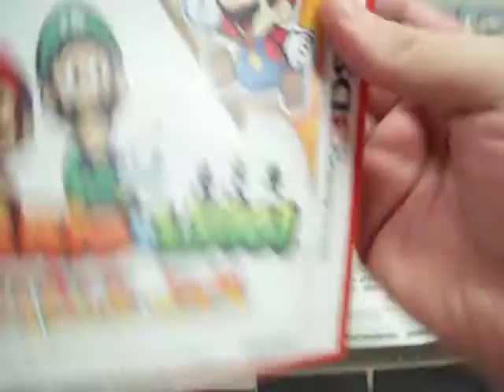mario y luigi paper jam 3ds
Mario & Luigi: Paper Jam, conocido en Europa y Australia como Mario & Luigi: Paper Jam Bros, es un videojuego de rol desarrollado por AlphaDream y publicado por Nintendo para Nintendo 3DS. Siendo el quinto título de la serie Mario & Luigi, el juego sirve como un cruce entre Paper Mario y Mario & Luigi.